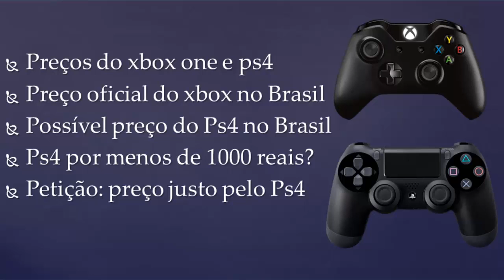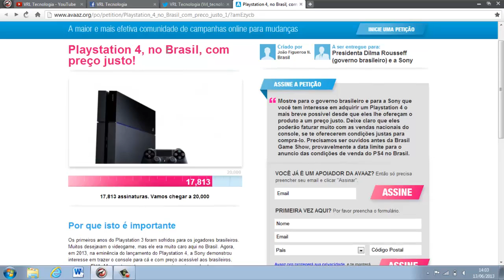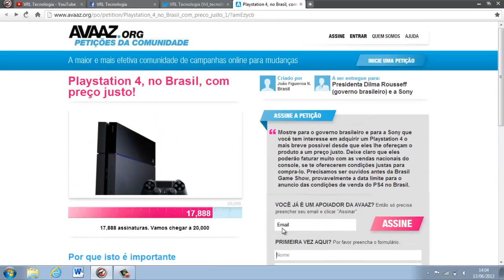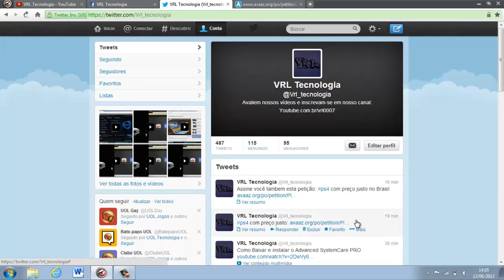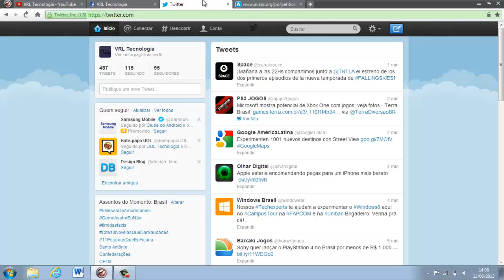Preço do Ps4 e Xbox no Brasil + Petição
Neste vídeo você vai encontrar o preço oficial do XBOX e do PS4, além disso você vai encontrar o provável preço do novo console da Sony no Brasil.

Saiu o preço oficial do ps4: 3.999,00
(parece que errei o preço hehe)